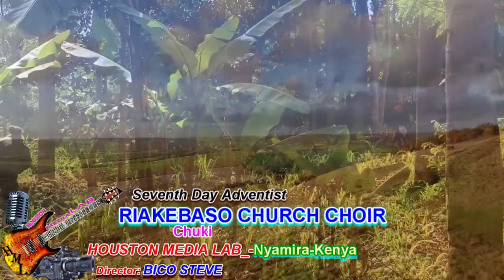Chuki ni Mtego-Riakebaso Church Choir